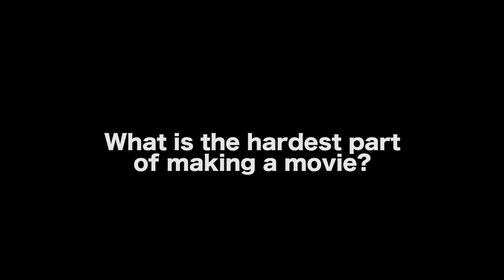Hardest Part Of Making A Movie - Matt Eskandari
In this Film Courage video interview, Filmmaker Matt Eskandari on the Hardest Part Of Making A Movie.

AUDIO